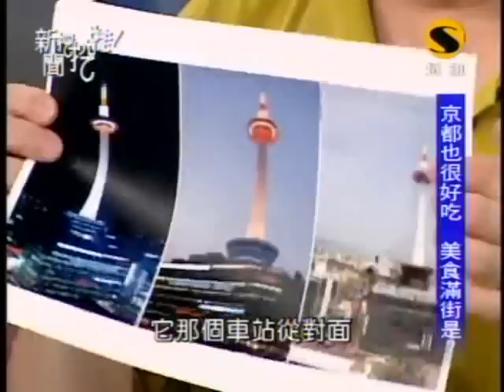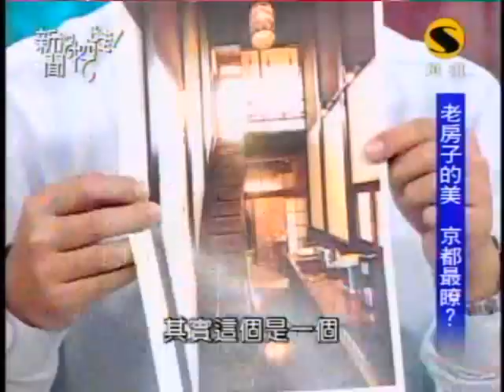新聞挖挖哇：魅力都市(4/8) 20091113